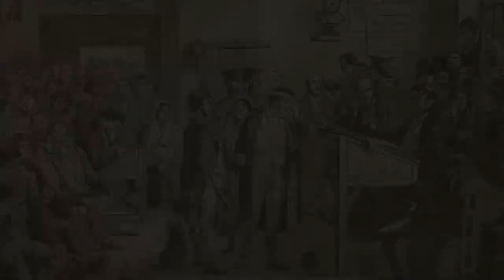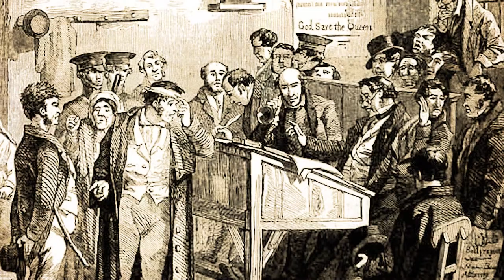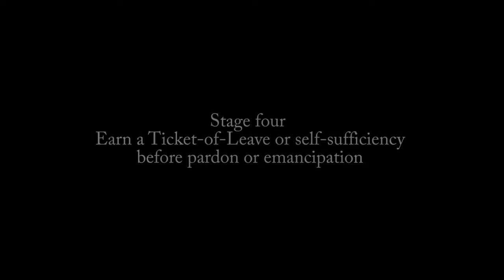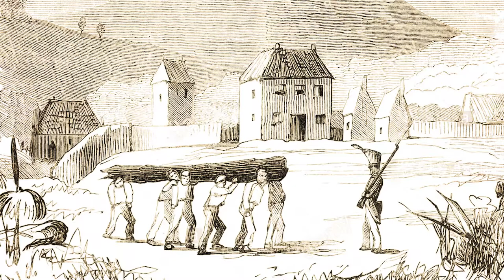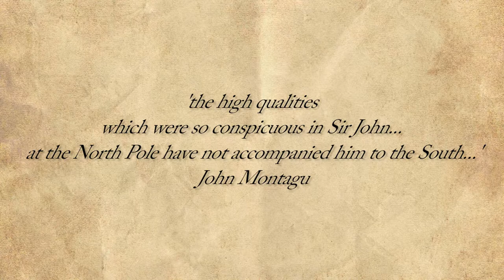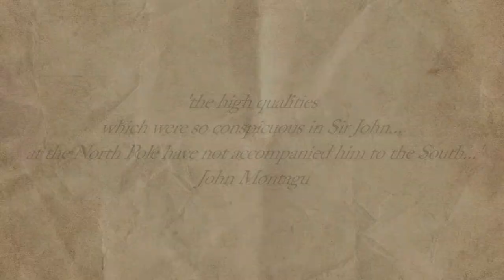History Behind the Haunted - Sir John Franklin - Lt Governor of Van Diemen's Land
Sir John Franklin is well-known as a polar explorer but during the late 1830s and early 1840s, he was Lt governor of Van Diemen's Land. His reforms to the convict system which were more humanitarian in theory, caused the colony to become deeply divided, as it was poorly implemented and drove up the price of cheap labour, making local landowners angry.